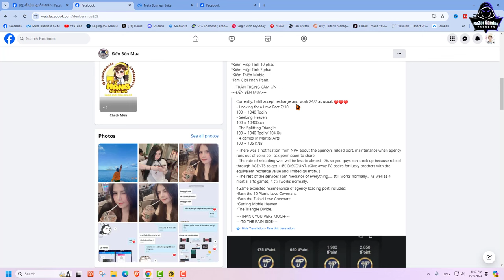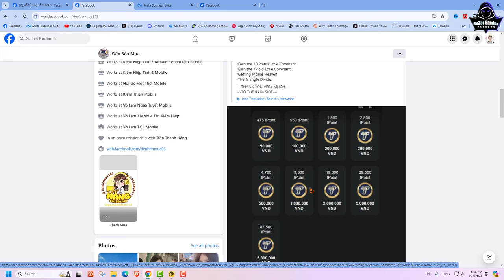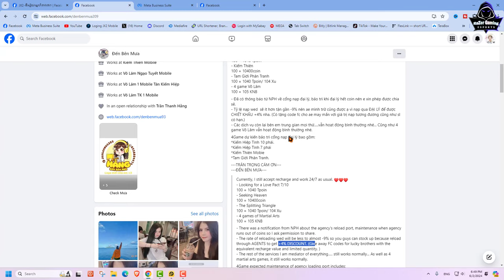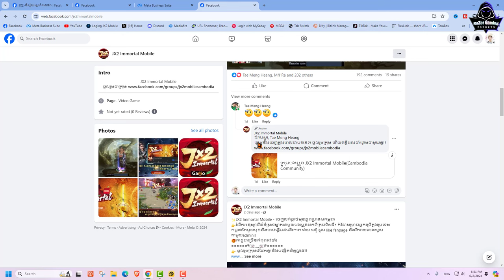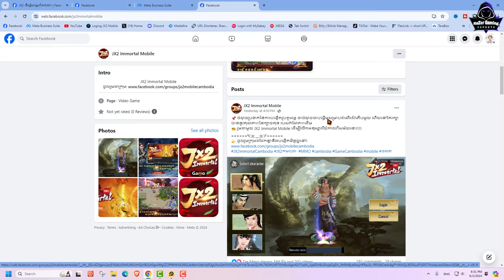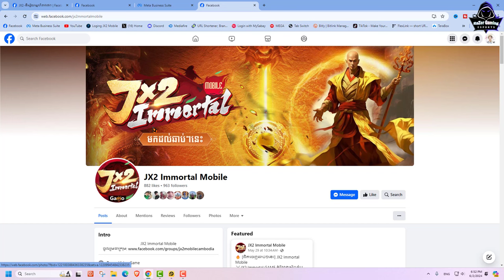JX2-TP Close for Re-saller at Cambodia